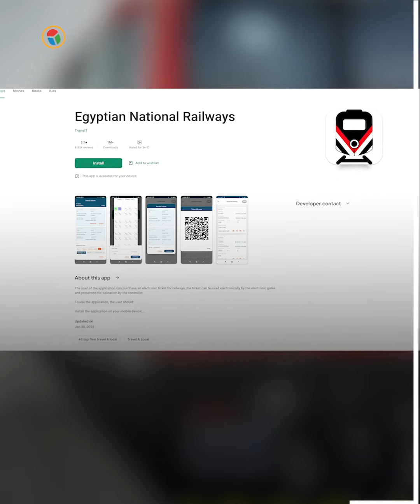تطبيق حجز قطارات سكك حديد مصر على الموبايل.. التفاصيل الكاملة